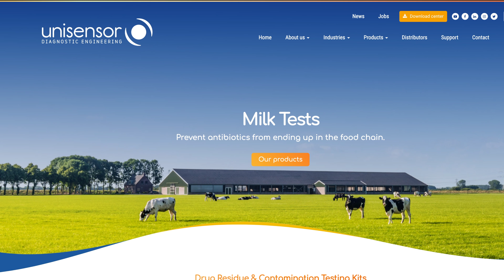Did you see our new website?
With a brand new Download Center & much more:
• a brand new UI
• Choose your language: ENG/FR;
• a search field allowing faster access to the content sought;
• online help which will be regularly updated in connection with the new Support team;
• a contact form allowing traceability and centralized management of requests;
• a complete News module.
• and a forecast management module for each distributor, allowing traceability of their commitments.